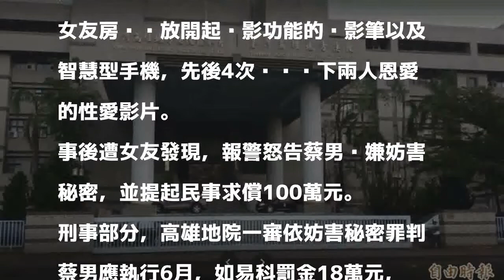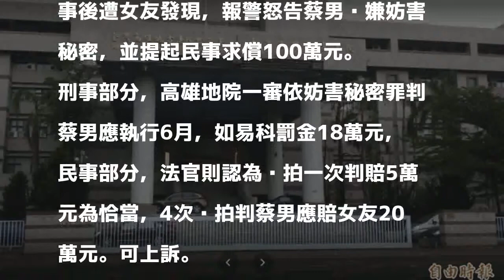沒事學李宗瑞偷錄女友性愛片 這下ＧＧ了！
〔記者黃建華／高雄報導〕就算是親密情侶，也不可以偷拍性愛私密照！